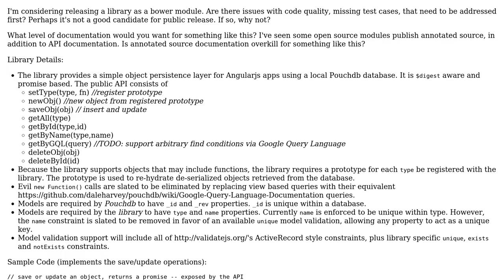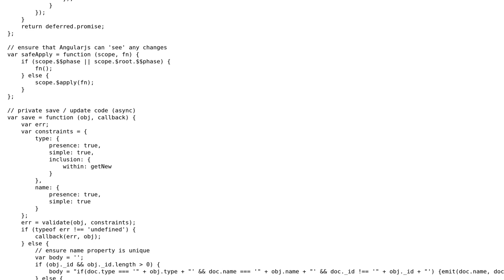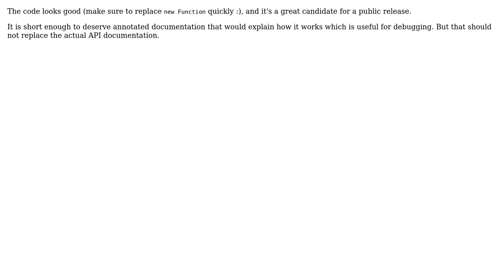Open source angularjs pouchdb model persistence layer - release ready?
With thanks & praise to God, and with thanks to the many people who have made this project possible! | Content (except music & images) licensed under CC BY-SA | Music | Images & others | With thanks to user Quentin Pradet user marfarma and the Stack Exchange Network Trademarks are property of their respective owners. You are responsible for your own actions.